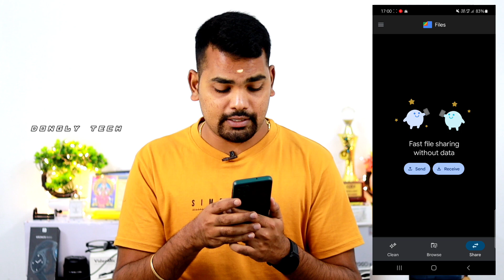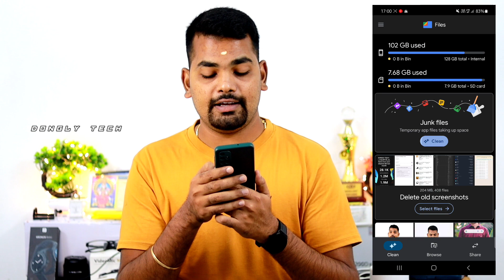Mobile Internal Storage இனி Full ஆகாது | How to Solve Mobile Storage Problem Tamil - Dongly Tech 🔥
When Android shows the "Insufficient Storage Available" error
Lack of working space is the cause of the "Insufficient Storage Available" error that periodically bedevils Android users. Adding insult to injury, there are several possible causes for the lack of sufficient working storage.

Android apps use three sets of storage space: for the apps themselves, for the apps' data files, and for the apps' cache. Those caches can grow quite large, yet they are reported as free space by Android -- though in fact that space is not available as a working space for app installation.

If you get the "Insufficient Storage Available" error, empty your app cache to see if that clears up enough working space for the installation. How to do so depends on what version of Android you are running, as well as from what device maker. (The screens here are for Android Lollipop running on a Samsung Galaxy S6.)

In most cases:

Open the Settings app, tap Apps, Applications, or Applications Manager option. (Applications Manager might be an option after either Apps or Applications.)
Scroll sideways to the Downloaded section. You'll see a list of all apps and how much storage space they're taking.
Tap the Menu or More button and choose Sort By Size to arrange the apps by which take the most storage.
Tap an app to see how much storage it is taking, both for the app and its data (the Storage section) and for its cache (the Cache section).
Tap Clear Cache to remove its cache and free up that space. You could also tap Clear data, but that removes your files, which is probably a bad idea.
Repeat for each app.

Step 1 - Check your phone's available storage. On older Android models, the "Insufficient storage available" error was often a result of a system malfunction--not necessarily an actual report of insufficient storage. Before continuing, verify the status of your phone's storage.
You can check your Android's storage from within the "Storage" section of the Settings app.
If your phone has more than 15 megabytes of storage, you may be encountering an error not related to your storage.

Step 2 - Restart your phone. To do this, hold down your phone's power button, then tap Power Off or the equivalent. Once your phone has powered down completely, press and hold the power button again until your phone's screen lights up.
Restarting your phone will reset your system's RAM. Doing so will both speed up your phone and potentially solve the "insufficient storage available" error if the error is unrelated to your phone's memory.

Step 3 - Delete any unused apps. If your phone's memory is actually low, you can quickly free up some space by removing any apps you don't need.
To delete an app, tap and hold it, then drag it into the "Remove" field (usually the top of your screen) and drop it there.